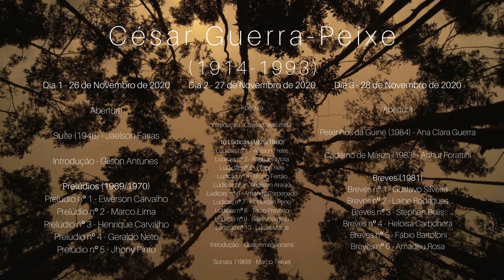Gilson Antunes - About César Guerra-Peixe (1914-1993) Preludes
BCGC - Brazilian Classical Guitar Community presents:

Gilson Antunes - About Guerra-Peixe Preludes (Portuguese)

César Guerra-Peixe (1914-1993) - Cycles and Solos

BCGC - Brazilian Classical Guitar Community is an online platform created to release and premiere online collaborative projects during social distancing time, adressed to Brazilian guitarists composers and performers.

A selection of important cycles (Preludes, Lúdicas, Breves) and 'single' pieces (Sonata, Suite, Caderno de Mariza, Peixinhos da Guiné) from the Brazilian composer, performed and presented by Brazilian interpreters and scholars.
In homage to the 27th anniversary of Guerra-Peixe's death (November 26th, 1993) on three days of online concerts and streaming.

Guerra-Peixe (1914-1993) - Suite and Preludes
November, 26th, 2020 - Day 1

Suíte (1946) - Jaelson Farias
Introdução - Gilson Antunes
Prelúdios (1969/1970)
Prelúdio nº 1 - Ewerson Carvalho
Prelúdio nº 2 - Marco Lima
Prelúdio nº 3 - Henrique Carvalho
Prelúdio nº 4 - Geraldo Neto
Prelúdio nº 5 - Jhony Pinto

Guerra-Peixe (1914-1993) - Lúdicas and Sonata
November, 27th, 2020 - Day 2

Ouverture
Introdução - Clayton Vetromilla
10 Lúdicas (1979/1980)
Lúdicas nº 1 - Alisson Freire
Lúdicas nº 2 - Raphaell Mota
Lúdicas nº 3 - Felipe Reis
Lúdicas nº 4 - Bruno Ferrão
Lúdicas nº 5 - Adailson Araújo
Lúdicas nº 6 - Amanda Carpenedo
Lúdicas nº 7 - Hoberdan Peno
Lúdicas nº 8 - Tacio Prevatto
Lúdicas nº 9 - Beatriz Virgínia
Lúdicas nº 10 - Lucas Matos
Introdução - Guilherme Vincens
Sonata (1969) - Marco Teruel

Guerra-Peixe (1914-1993) - Breves, Caderno de Mariza and Peixinhos da Guiné
November, 28th, 2020 - Day 3

Ouverture
Peixinhos da Guiné (1984) - Ana Clara Guerra
Caderno de Mariza (1983) - Arthur Forattini
Breves (1981)
Breves nº 1 - Gustavo Silveira
Breves nº 2 - Laíne Rodrigues
Breves nº 3 - Stephen Bolis
Breves nº 4 - Heloisa Carbonera
Breves nº 5 - Fábio Bartoloni
Breves nº 6 - Amadeu Rosa (Musical Dir. Breno Chaves)

Presented by: BCGC - Brazilian Classical Guitar Community

Recorded for BCGC Project - César Guerra-Peixe (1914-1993) - Solos and Cycles

This is a collaborative project in a non-commercial recording. All the videos were recorded from each one's home during social distancing time between August and November 2020.

Edition and Layout - Octávio Deluchi
Photo Cover - Camilla Silva